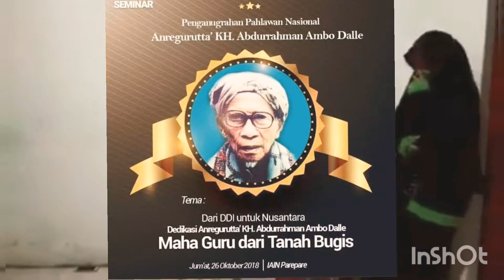"Qadihtarallah" lagu Bugis klasic ciptaan AG. KH. Abdurrahman Ambo Dalle. Pendiri DDI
Sumber Vidio :
HABIB ISLAH MUHAMMAD IBNU YAZID